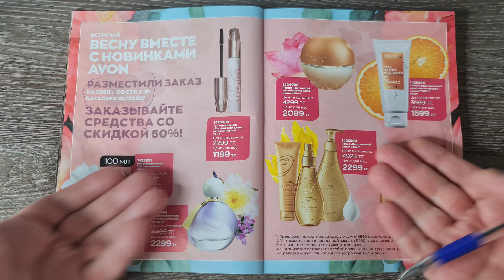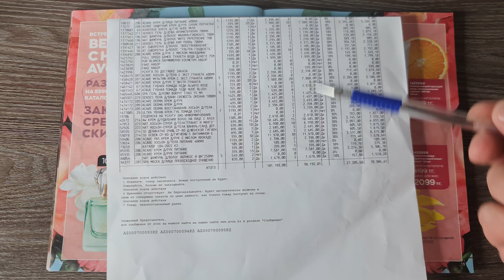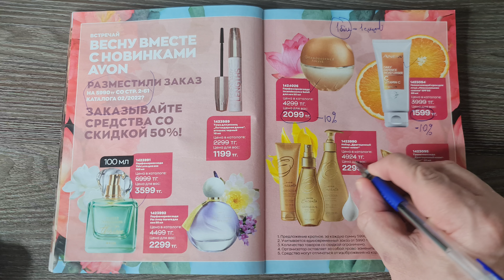Пояснения по программе Встречай весну вместе с новинками AVON, страница 12-13 каталог 03/2022